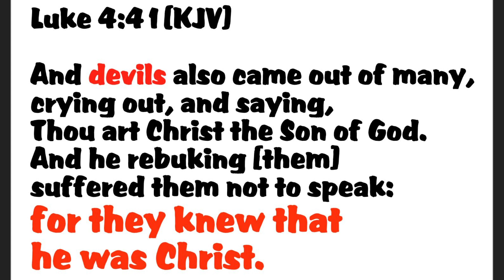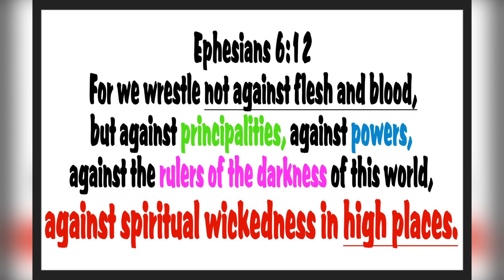4TheMostHighJesus in YouTube Jail Entire Channel Demonetized For What?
My entire YouTube channel was demonetized today for what I don't know. I am in YouTube jail

The Devil is busy, but he is already defeated. Even so come LORD JESUS!

Annimotica Library - Free to use